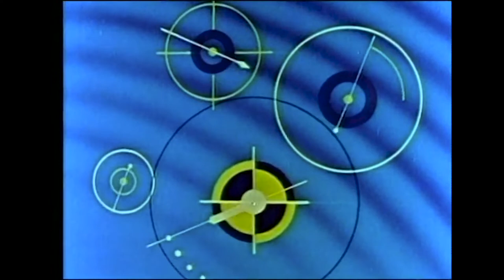Colonel Bleep The Greedy Gorilla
Out of all the space craft in the universe, Colonel Bleep's Wonder Rocket, also known as the Trav-a-lab, is deemed "the biggest, fastest, most powerful spaceship". In his lair, Dr. Destructo acknowledges this fact, then tells his pet gorilla Grizzo his plan to blow up the ship with a "super-strong plutomic time bomb".

Meanwhile, each of the three crew members of the Trav-a-Lab are carrying out different duties. Bleep pilots the ship, Scratch follows Bleep's orders for the power controls, and Squeak works on supper, which includes a chocolate pie. Destructo notices the pie after it is put on a galley porthole to cool and declares it the perfect place to hide his bomb. He sends Grizzo off with the bomb.

Arriving next to the Trav-a-Lab galley within minutes, Grizzo puts the bomb in the pie just before Squeak takes it away. Squeak soon returns with what appears to be another pie, which includes a coconut topping. Grizzo, commenting that he loves coconut, takes the pie before leaving. Unknown to the gorilla, the "other pie" is actually the earlier chocolate pie with coconut added, thus including Destructo's time bomb.

When Grizzo returns, Destructo praises him and gloats about the imminent destruction of the Trav-a-Lab. Grizzo goes back to retrieve the coconut pie, stating that they can use it to celebrate their apparent victory. The bomb explodes immediately afterward, sending the two flying through the air. Meanwhile, Squeak is angered by the disappearance of his pie.

Characters
Colonel Bleep
Squeak
Scratch
Dr. Destructo
Grizzo
Pilots
Citizens
Trivia
Daily Universe, 1-14-70 - The Greedy Gorilla (-76).png
This episode's title is given in the January 14, 1970 television listings for KBYU-TV. The episode is given the number 76.[1]
This is the only surviving episode where Grizzo has a speaking role.